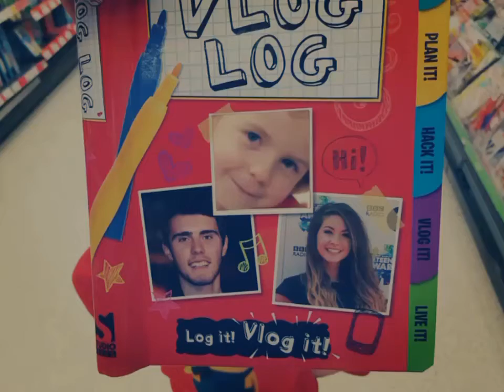Ninja Warrior UK here We come!!💪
Saturday with the world famous Dudgies!